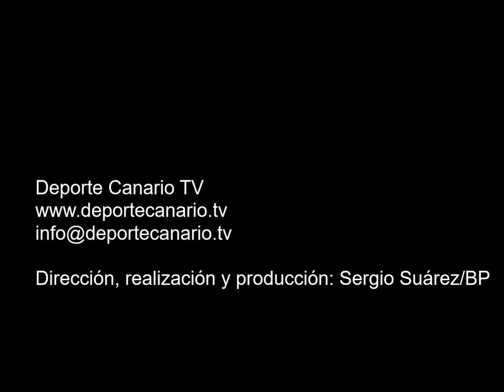Calentamiento y ejercicios de los jugadores de la UD Telde 22 11 2015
Calentamiento y ejercicios de los jugadores de la UD Telde antes del partido UD Telde-UD Lanzarote. Tercera División Canaria. Grupo XII. Temporada 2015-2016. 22/11/2015. Campo de Fútbol Municipal Pablo Hernández. Telde. Resultado final: 1-1.